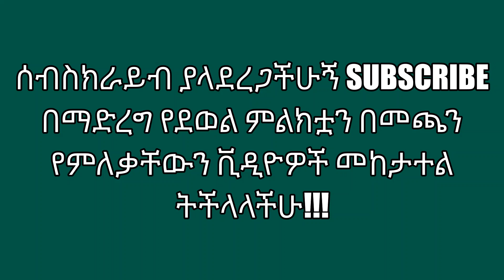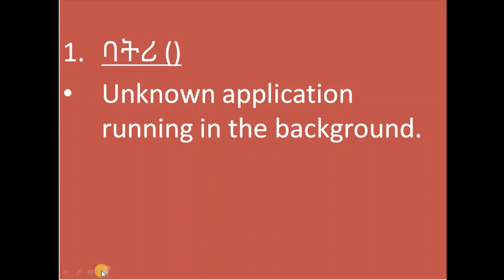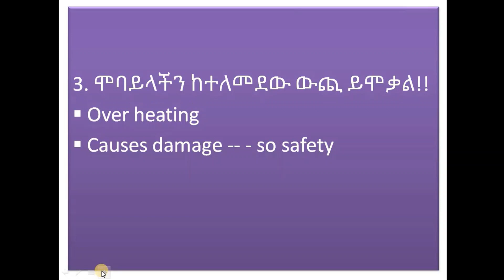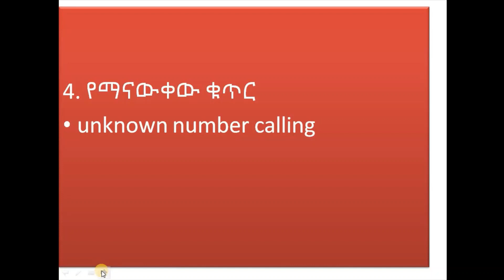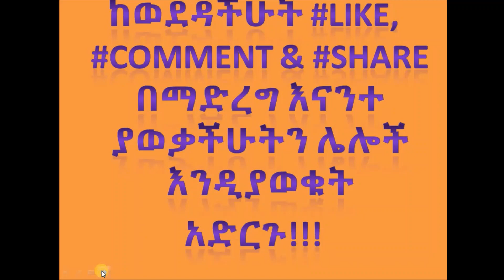ETHIOPIA: 6 signs that show your mobile is hacked |dropship| shopify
✅Test your English grammar skills with this Mixed Grammar Quiz!✅
In this tutorial video, you will learn 6 (six) very important points to know your Mobile phone is Hacked or not. The points are listed in detailed explanation using Amharic language. በዚህ ቪዲዮ ሞባይላችን ሃክ መደረጉንና አለመደረጉን መለየት የምንችልባቸው 6 ነጥቦች በዝርዝር ይቀርባል፡፡
በተጨማሪም በዚህ የ “you tube” ቻናል ከሞባይል እና ኮምፒዩተር ጋር የተያያዙ ችግሮችን መፍታት የሚያስችሉ እንዲሁም አዳዲስ አፕሊኬሽን ሶፍትዌሮችን በአማርኛ ቋንቋ በተከታታይ የሚቀርብበት በመሆኑ ሰብስክራይብ እና ሼር በማድረግ እርስዎንም ሌሎችንም መጥቀም ይችላሉ ፡
በተጨማሪም ከዚህ በታች ያሉ ቪዲዮዎችን ይመልከቱ…